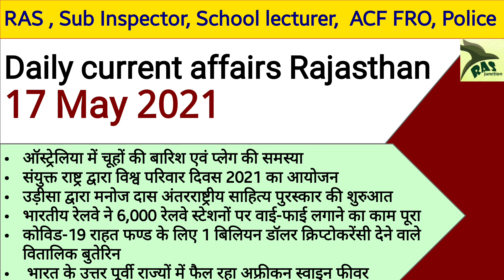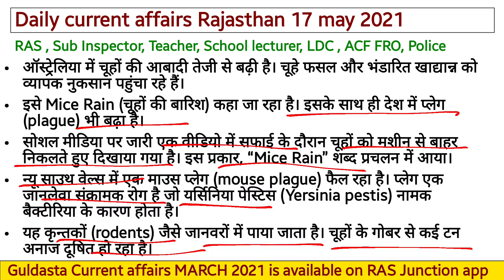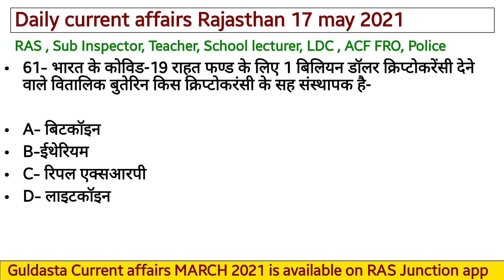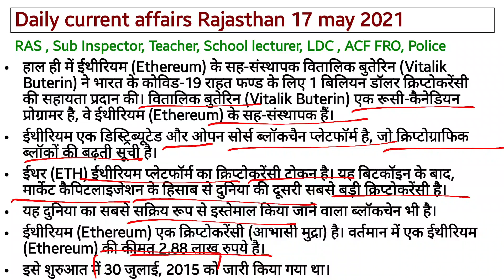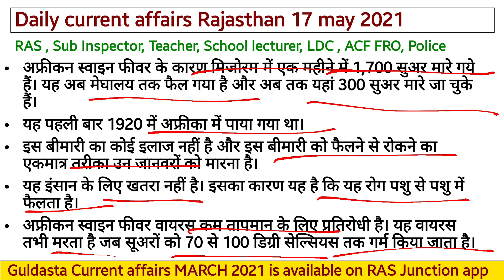Rajasthan Current Affairs /17 May 2021/RAS/Patwari/SI 2021/College Lecturer| Ghanshyam Sharma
Rajasthan Daily Current Affairs RAS, First Grade, SI 2021, reet, patwari, ACF, RP/ Ghanshyam Sharma
Rajasthan Current affairs 17 may 2021 Current affairs Rajasthan
best YouTube channel for RAS exam preparation
daily current affairs for rajasthan in hindi
Best YouTube channel for SI 2021
best YouTube channel for RAS Mains exam
राजस्थान करंट अफेयर्स मई 2021

Current Affairs for Rajasthan Sub inspector 2021 exam